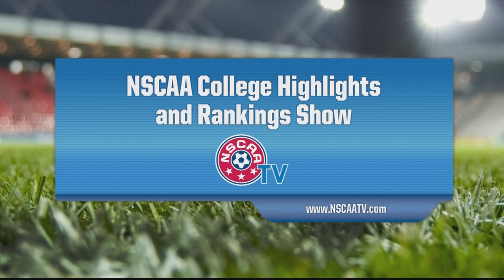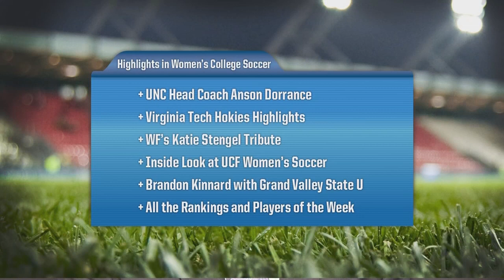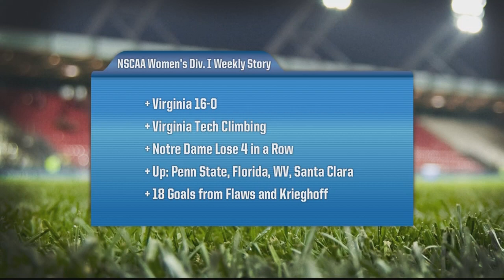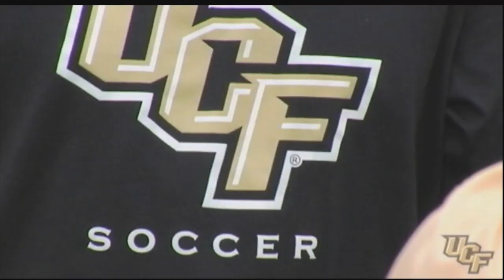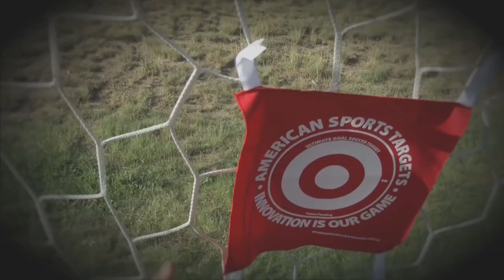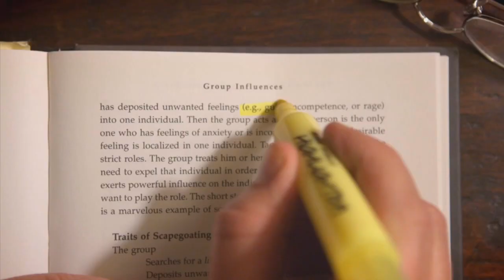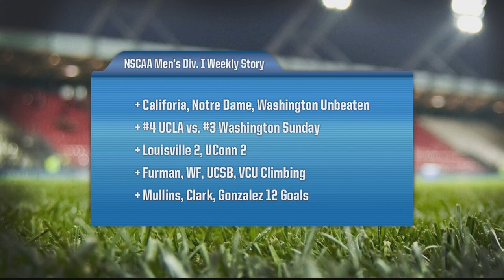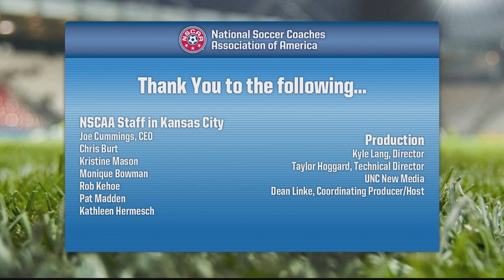10/22/2013 Weekly College Highlights and Rankings Show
UNC women's soccer coach Anson Dorrance and Wake Forest men's soccer coach Jay Vidovich will join Dean Linke live in the Continental Tire studios for this week's edition of the NSCAA College Highlights and Rankings show on Tuesday at 1 pm

The legendary Dorrance, who has won 22 of the last 32 NCAA Division I national championships, shows up two days after his Tar Heels suffered a hard-fought 2-0 loss to the #1 Virginia Cavaliers in Chapel Hill.  Vidovich, who led Wake Forest to four straight College Cups from 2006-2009 and the 2007 national championship, arrives with the Demon Deacons flying high after beating Maryland 4-3 over the weekend.

This week's program, which starts with the spotlight on women's college soccer, will have highlights from the women's matchup between #1 Virginia and #4 North Carolina.  It will also feature Virginia Tech's Chugger Adair, UCF's Tiffany Roberts Sahaydak and Tim Sahaydak as well as Division II powerhouse, Grand Valley State University, led by 11-year head coach Dave Dillanni.

Vidovich will be on hand to preview Friday's NSCAATV matchup in Durham against John Kerr's Duke Blue Devils.  Penn State head coach Bob Warming has the Nittany Lions undefeated in Big Ten play and 9-3-1 and he also joins the program.  Coach Wytse Molenaar has the University of Wisconsin-Oshkosh at11-0-4 and chasing Vidovich's alma mater, Ohio Wesleyan, in the Men's Division III rankings as we profile the Titans.

And finally, Alan Grosbach gets you caught up on all the men's and women's action in the NAIA.

NSCAATV College Highlights and Review Show

Time: 1 p.m. ET/Noon CT

Updated National Rankings, Highlights, Player of the Week releases and feature segments.